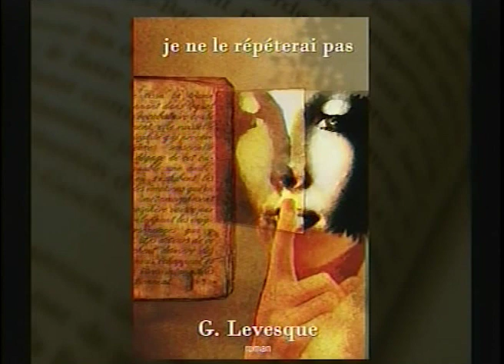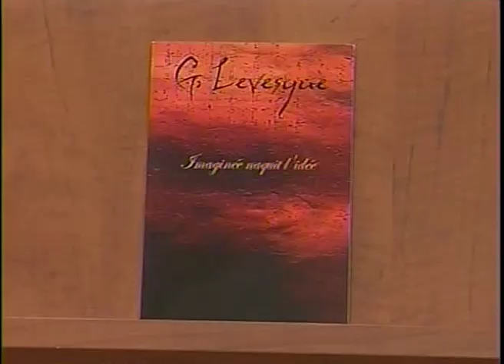Auteur - Gino Lévesque